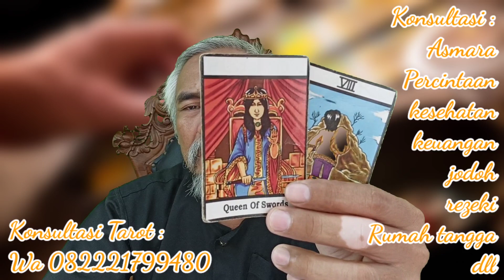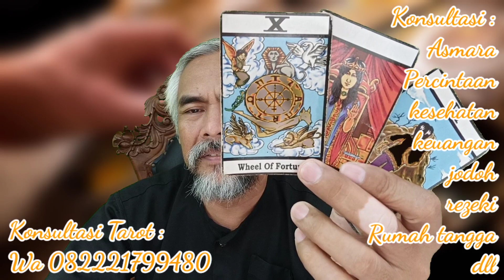BETAH MENJOMBLO ALIANDO SYARIF DAN PRILLY BISA BALIKAN LAGI?!